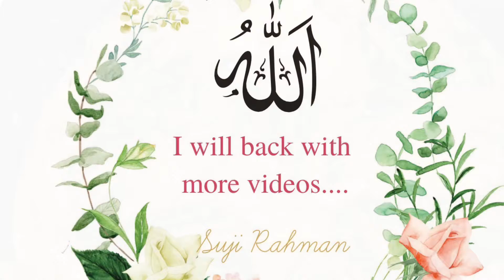"কচুর পাতার তরকারি"Shorts Video